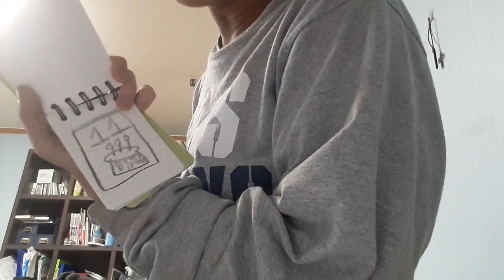How to draw a November calendar with a birthday cake on it (Part 2)